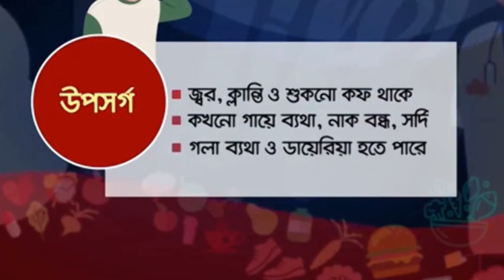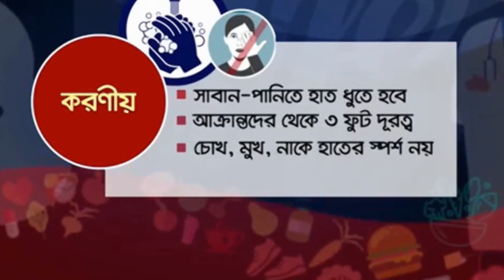করোনা ভাইরাস।।কবি- মোঃ তারিক।আবৃত্তি- রাহিম আজিমুল( Corona Virus)